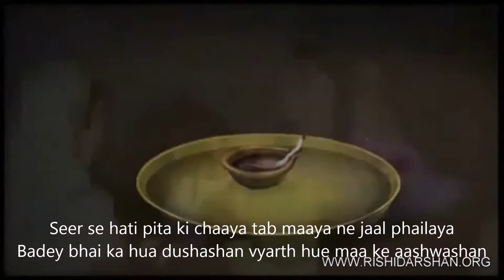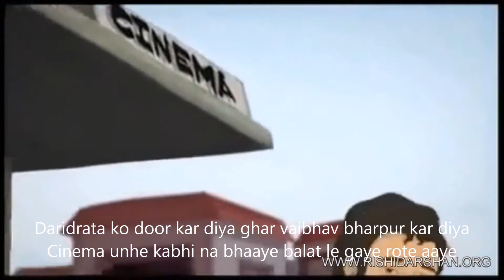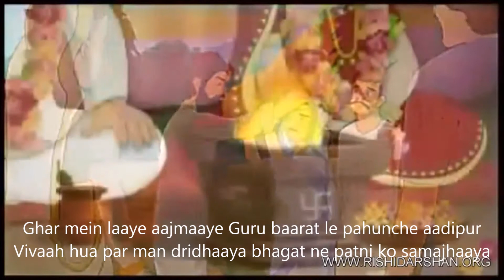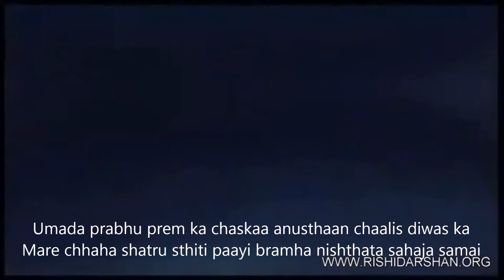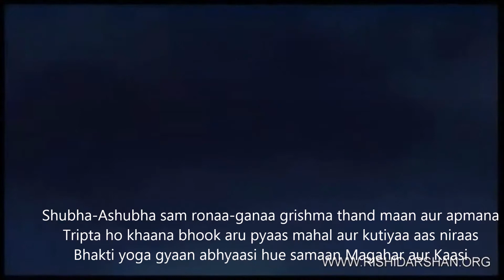Shree Asharamayan Animated Movie with Subtitle 2 Ashram